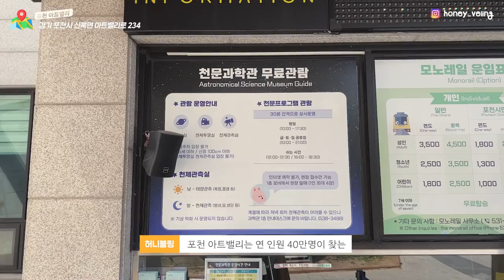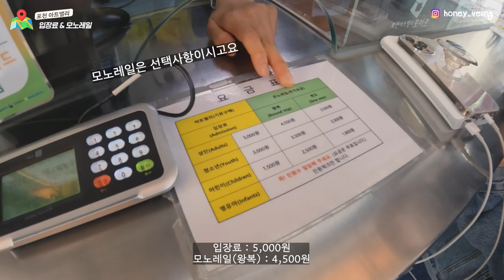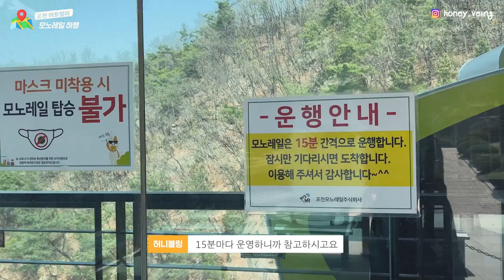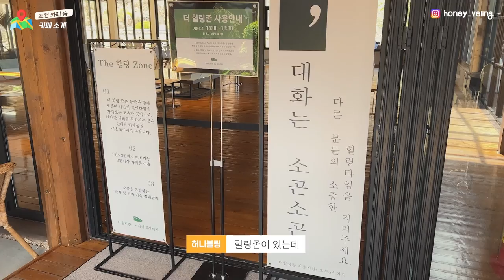친구들과 여행 이것만 보고가세요🏕 (꿀잼주의, 포천여행 코스, 감성캠핑 용품 추천)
영상 속 감성캠핑 용품⛱
‣ 바바빌리지 미니타프 / 그늘막 감성타프

핫플을 가장 빠르게,
짧고 알차게 소개해드립니다🔥

구독만 해놓으면 국내 뜨고있는 스팟 받아볼 수 있어요✨

‣ 해당 영상은 바바빌리지의 지원을 받아 제작되었습니다.